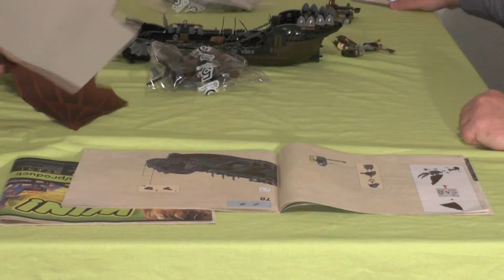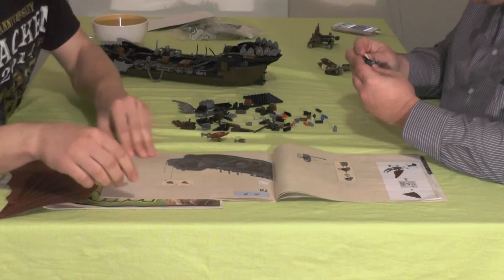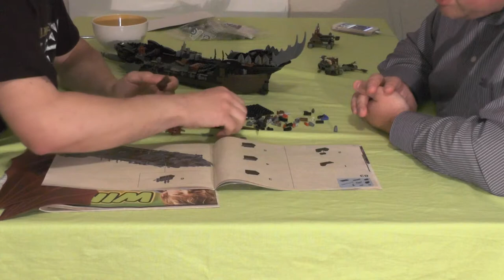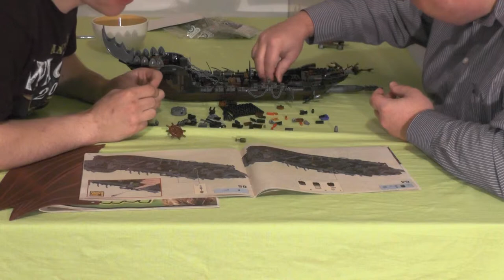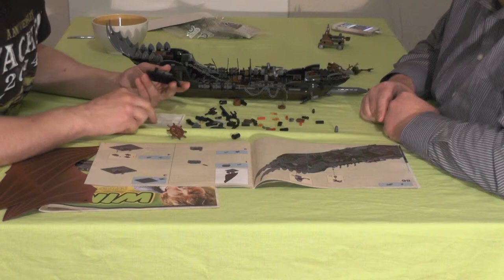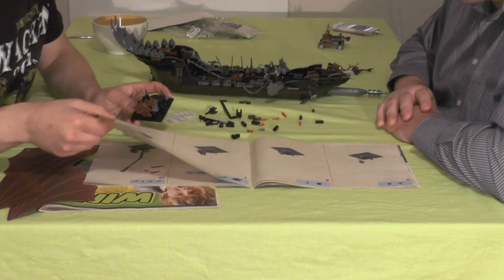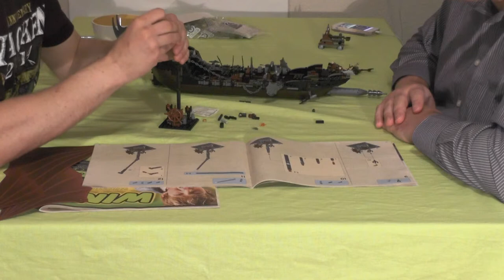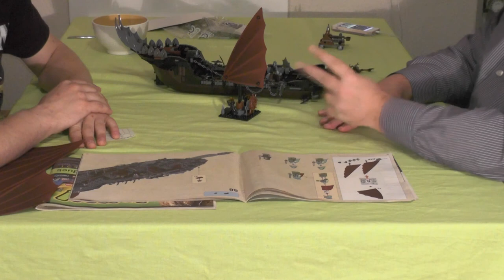Let's build "Herr der Ringe™ - Hinterhalt auf dem Piratenschiff" #5 (german / realtime)